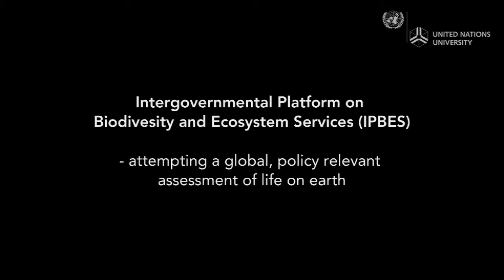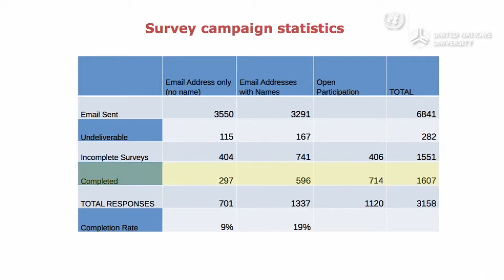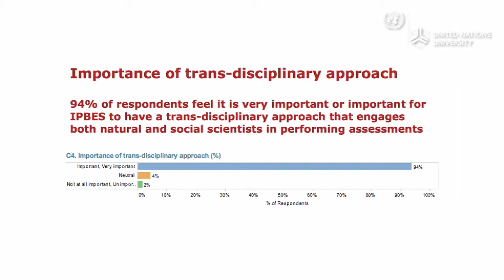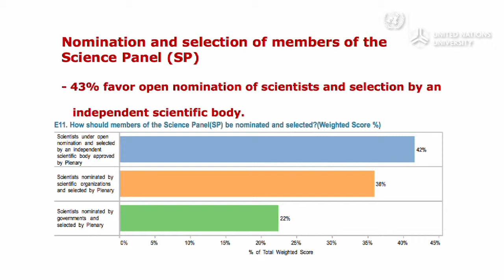Tokyo Workshops on IPBES Assessments